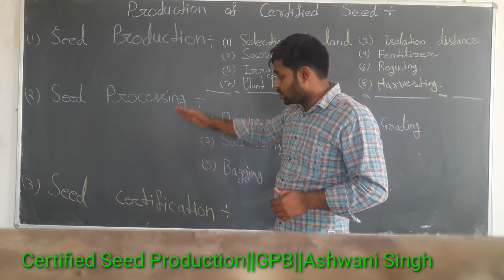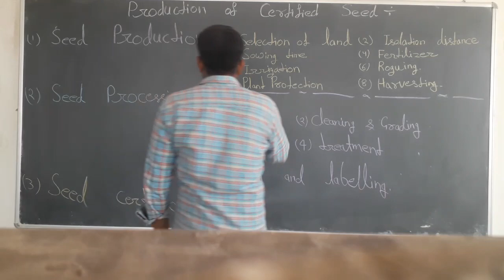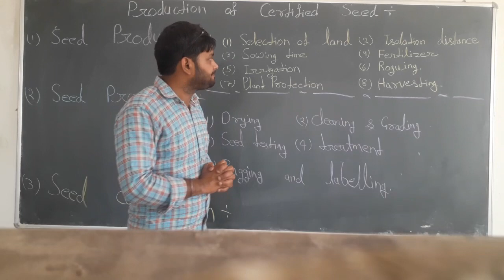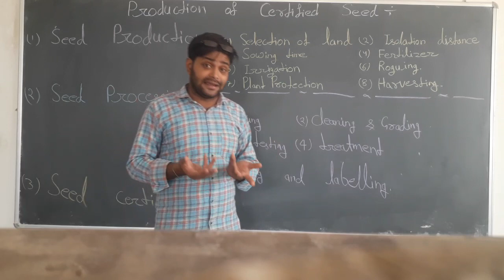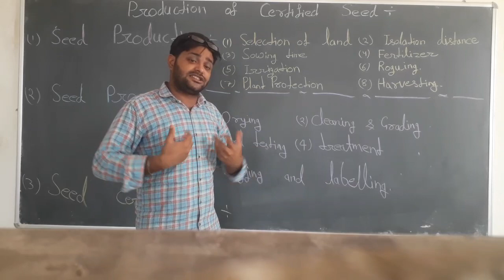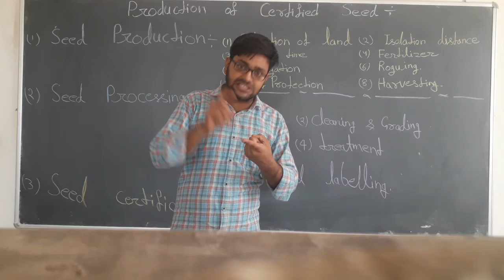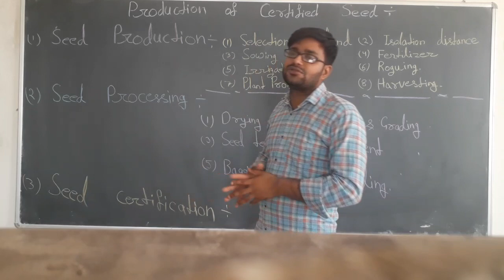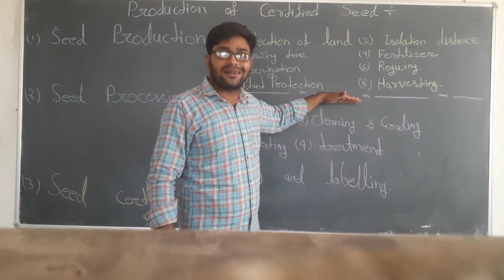Certified Seed Production|| GPB || Ashwani Singh